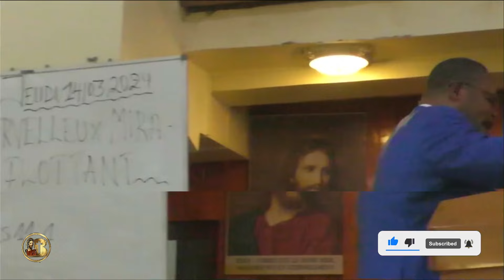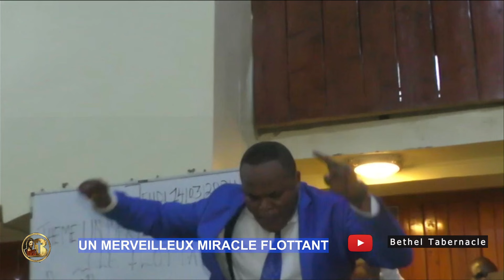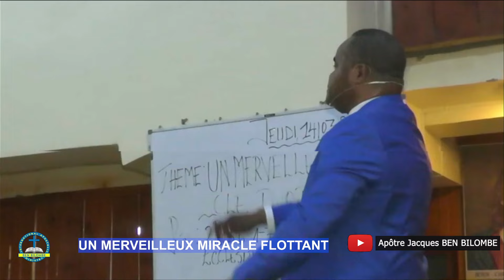UN MERVEILLEUX MIRACLE FLOTTANT : Jeudi 14 Mars 2024 ; Mahagi, Ituri/ DRC